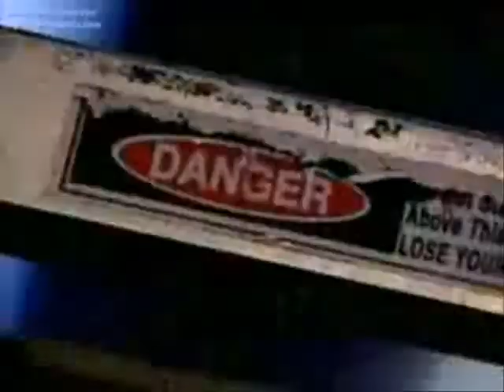jeff hardy / mindfreak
video sin fines d lucro